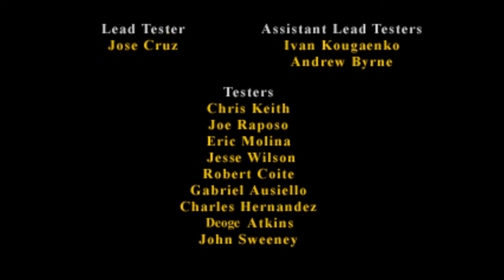Let's Play A Bug's Life - Part 9: Grasshoppers Dead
Oh thank god it's over.